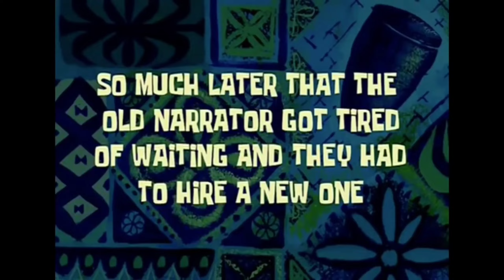VISIT AWESOME PLACE💙 First vlog... | Bronish vlogs